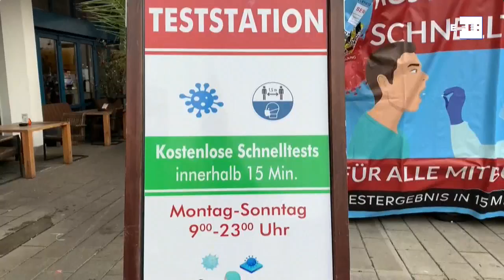Baixa vacinação na Alemanha é atribuída a fatores culturais e teorias da conspiração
Berlim, 3 dez (EFE).- (Imagens: Lucas Tarancón) A vacinação contra Covid-19 estagnou nos países de língua alemã, apesar dos esforços das autoridades, um fenômeno que os especialistas atribuem a fatores como crença em medicamentos alternativos, cultura individualista e a ampla disseminação de teorias da conspiração.